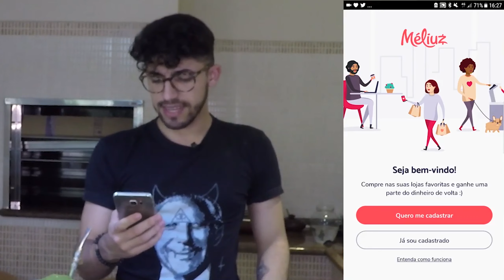Respondendo as polêmicas... Com Victor Sperry | Desafio Méliuz #3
Para concorrer 1 IPHONE X, basta votar em mim e no Victor, basta clicar no link, colocar e-mail e senha e PRONTO, já está concorrendo a 1 IPHONE X.